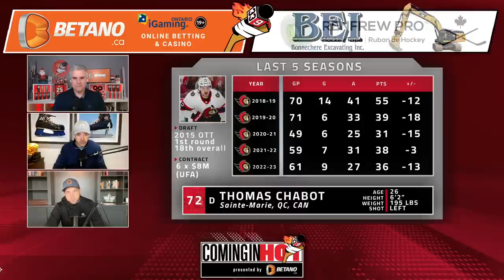Video Session | Coming in Hot - March 14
Wally, Yorkie, & Bobby Ryan break down video from the loss to Calgary, keying in on Zub, DeBrincat, Pinto, and Chabot. Jakob Chychrun has played very well for the Sens, and we'll see just how good he is if Chabot is down with an injury as he'll likely replace the minutes.

Watch Coming In Hot with Brent Wallace, Jason York, & Bobby Ryan:

Topics:
(0:00)  Intro - Time change & birthday week
(6:39)  Video Room
(31:13)  Jakob Chychrun has played well
(38:38)  Jake Sanderson rookie points
(40:35)  Lock of the Day
(47:45)  Sens injuries

🐦 Follow on Twitter & Instagram: @ComingInHotSens @freeagentwally @jasonyork33 @Bobbyry5409